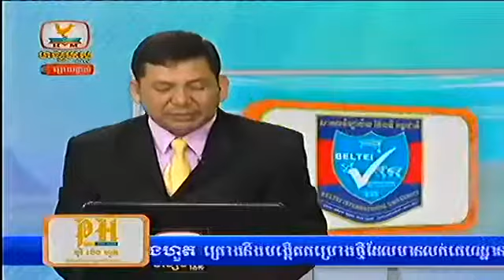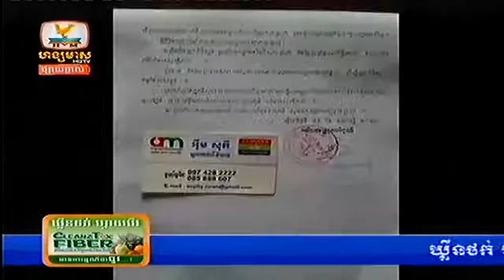Khmer TV News Hang Meas HDTV Morning News on 17 October 2013 Part 7